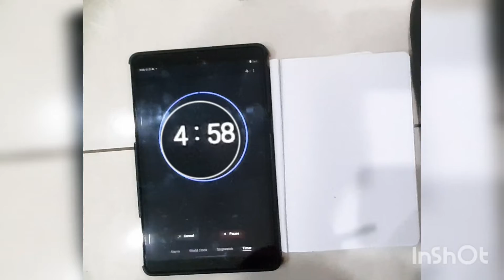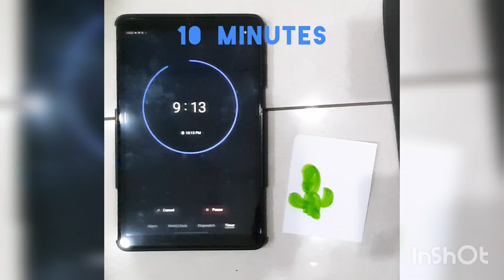Timed drawing CHALLENGE!!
In the five-minute, i couldn't show the final drawing for some reason.

And in the 10 minutes it ended at 3:00